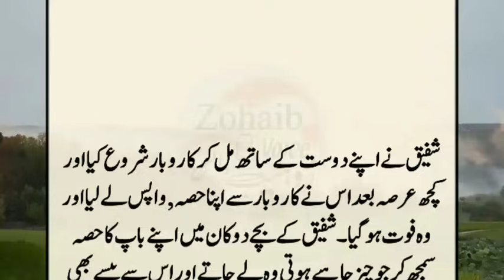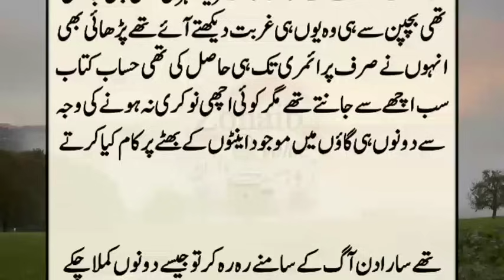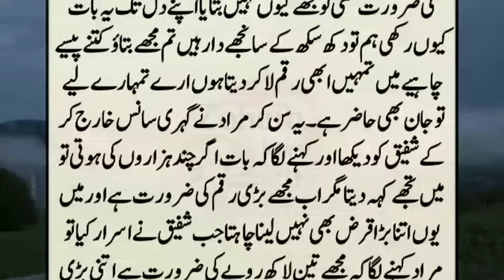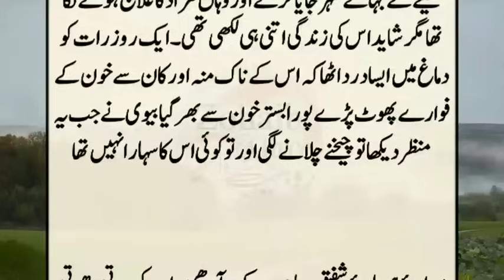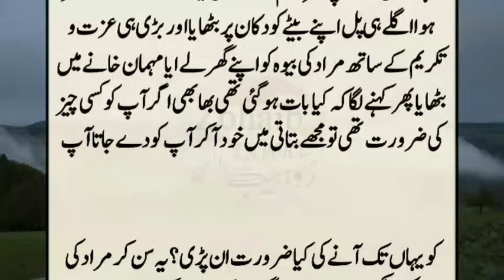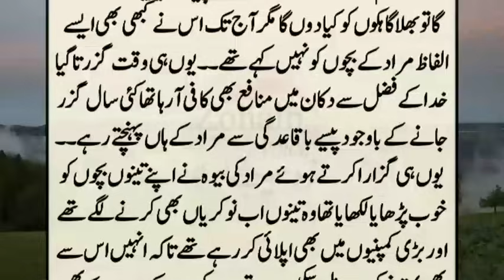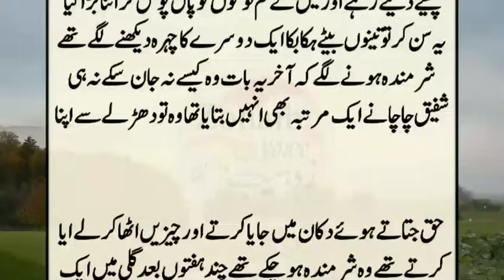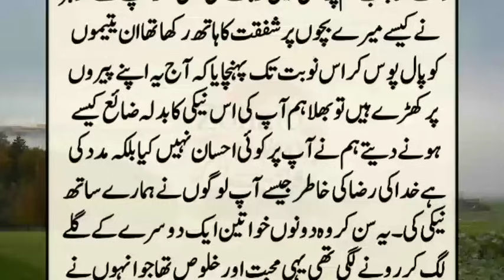Bewa Aurat aur us k Bachun ki Kahani || Sabaq Amoz Kahani